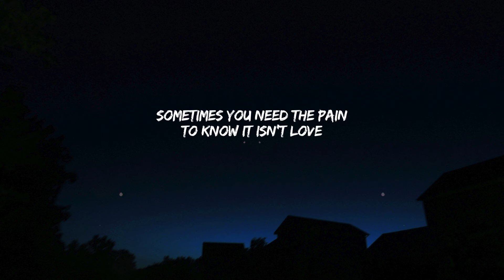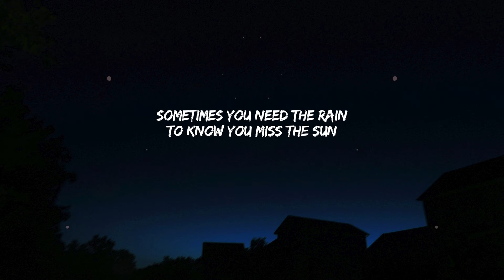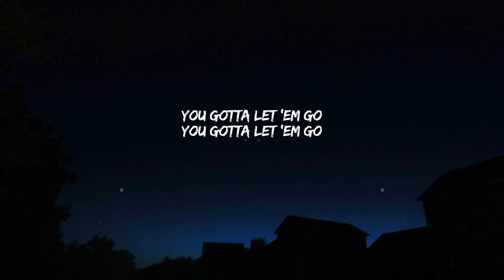Matt Hansen - LET EM GO (Lyrics)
Lyrics:

Trying to fight the feeling
Deep inside your heart you know it isn’t what it was

Anxiety is growing
Like fog over the ocean
Hopin wishin prayin that it’s gone when you get up

You could try to wrestle with the mirror
But the truth it can’t be any clearer than that
You been fighting it off just like a fever
But Theres no use holdin it back

Sometimes you need the rain
To know you miss the sun
Sometimes you need the pain
To know it isn’t love
Sometimes the one you hold
You gotta let em go

oh

This isn’t what You wanted
Knots inside your stomach
Do You have to hurt em so You don’t hurt anymore

When what hurts and what’s right are the same
When it kills you to leave or to stay
When there’s nothin to fix and nothing left to save